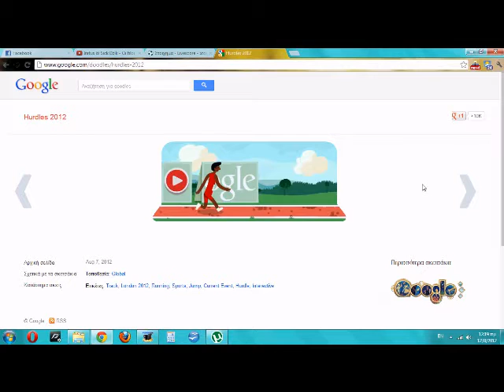This is game experience-Hurdles 2012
φορ χαβαλε xd